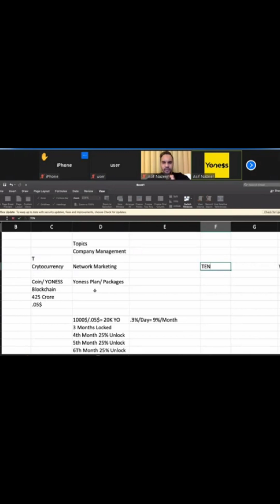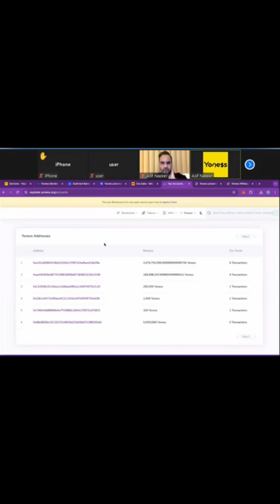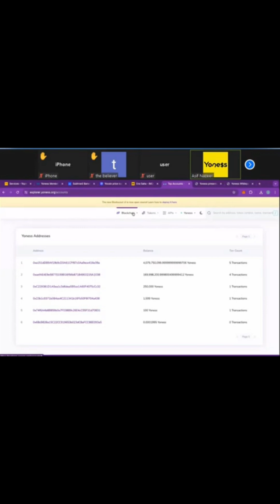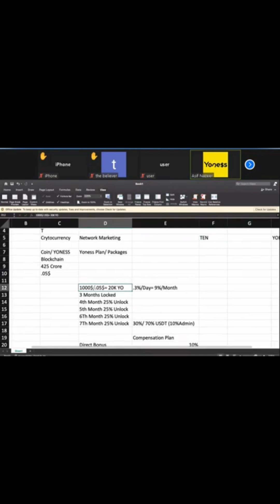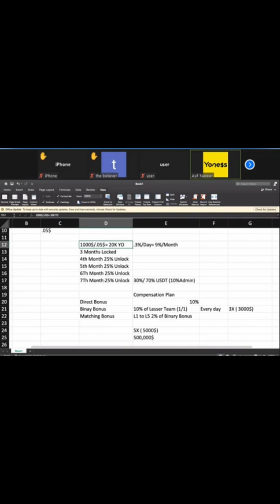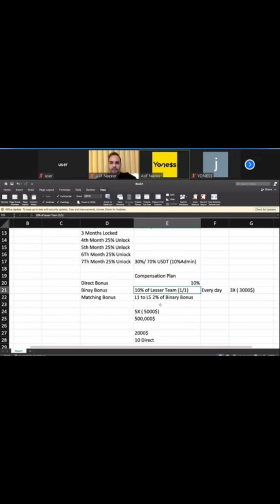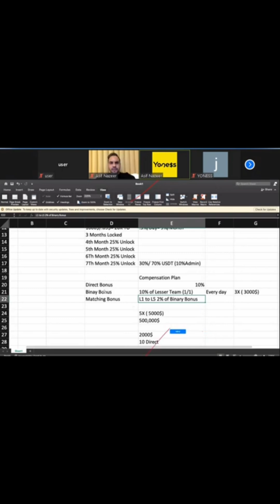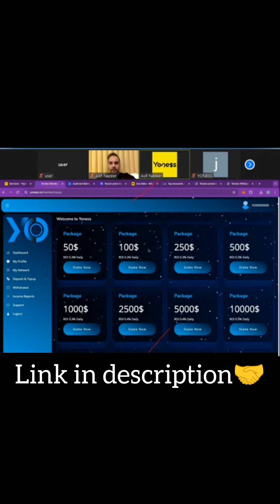Yoness Business Presentation Urdu/Hindi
Yoness Business Presentation Urdu/Hindi Language.